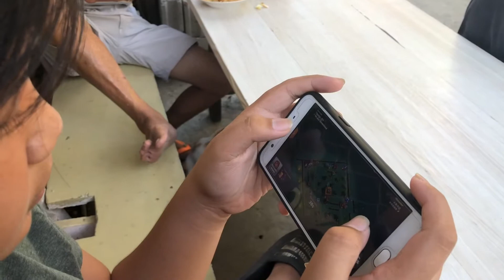Nag pa breakfast sa mga bata (aroz valenciana)